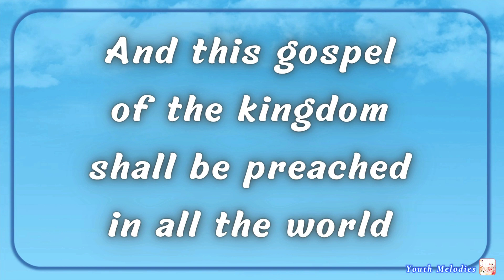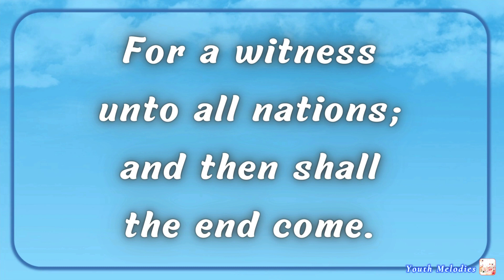Matthew 24:14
"Matthew 24:14"

And this gospel
of the kingdom
shall be preached
in all the world

For a witness
unto all nations;
and then shall
the end come.